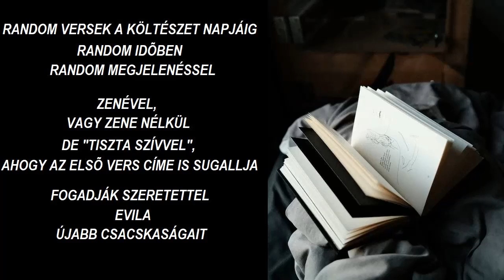06 - József Attila - Tudod, hogy nincs bocsánat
Egy játékra invitálom kedves hallgatóimat.
Mától a költészet napjáig - április 11-ig - random időben töltök fel verseket.
Még nem tudom, hogy mikor és miket.
Azt sem, milyen formában. A "szokásos" zenei keretben, vagy - mint most -, anélkül.
Ha van kedvük, jöjjenek, és játszanak velem!
Akik már feliratkoztak a csatornámra és bejelölték, remélhetőleg kimegy a kis üzenet.
De ha mégsem, az sem baj.
Legyen közös meglepetés, Önöknek és nekem!